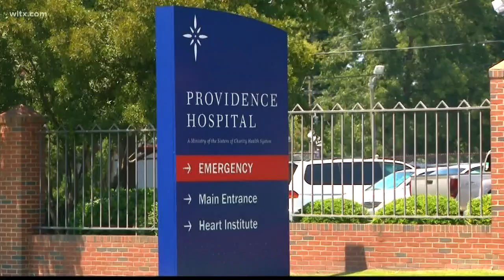Midlands hospitals restrict visitors in response to COVID-19 concerns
As South Carolina responds to the coronavirus, Midlands hospitals are restricting visitors as a precaution.  More